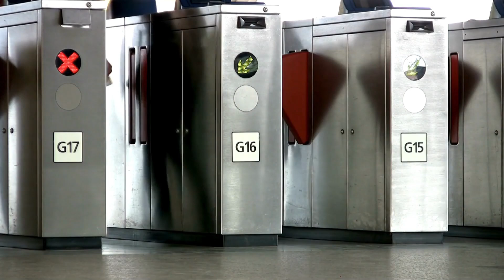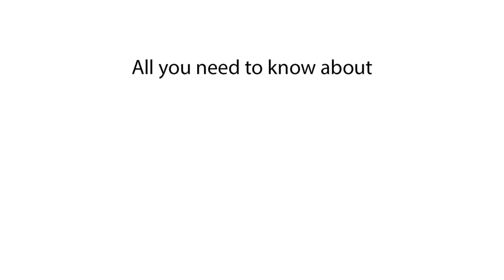Population of Pune | How many people live in Pune, India?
Discover the population of Pune and find out how many people live in Pune, India. Get the most recent population data for Pune in this video

In this video, we explore the population of Pune, India, and provide up-to-date information on the city's growth and population trends

Population of Pune 2024
What is the population of Pune 2025
How many people live in Pune
Pune population numbers
Pune demographics
Current population of Pune
Pune population data
Population in Pune India
Population statistics Pune
Pune city population